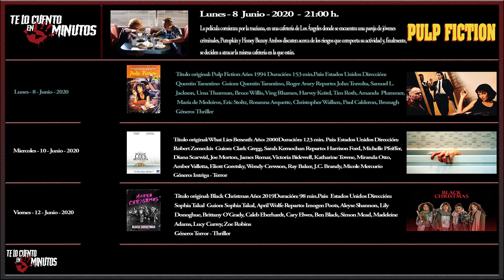Guía Semanal 13 - Te lo cuento en 5 min.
Esta semana tendremos para el lunes un grupo de personas desconocidas entre si, acabarán cruzando sus vidas por diferentes cuestiones, para el miercoles unafamilia feliz, acabará viviendo un tormento despues de que aparezcan fantasmas del pasado, y para el viernes tendremos una sangrienta navidad un grupo de chicas de una fraternidad, tendrán que arreglarselas para llegar al final de las fiesta vivas.

Lunes       -  8 Junio 2020 - Pulp Fiction
Miercoles   - 10 Junio 2020 - Lo que la verdad esconde
Viernes     - 12 Junio 2020 - Navidad Sangrienta